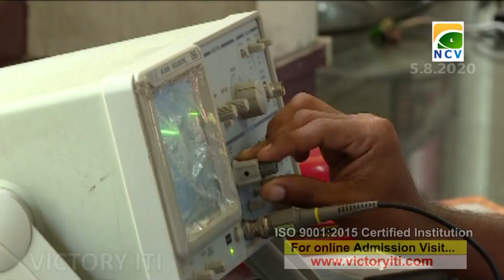മരങ്ങളും, തെങ്ങുകളും കടപുഴകി വീണ് നിരവധി വീടുകൾക്ക് കേടുപാടുകൾ സംഭവിച്ചു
ബുധനാഴ്ച പുലർച്ചെയുണ്ടായ ശക്തമായ കാറ്റിലും മഴയിലും, പൊന്നാനി മേഖലയിൽ വൻ നാശനഷ്ടം. മരങ്ങളും, തെങ്ങുകളും കടപുഴകി വീണ് നിരവധി വീടുകൾക്ക് കേടുപാടുകൾ സംഭവിച്ചു.സംസ്ഥാന പാതയിൽ മരങ്ങൾ റോഡിലേക്ക് വീണ് മണിക്കൂറുകളോളം ഗതാഗതം തടസ്സപ്പെട്ടു